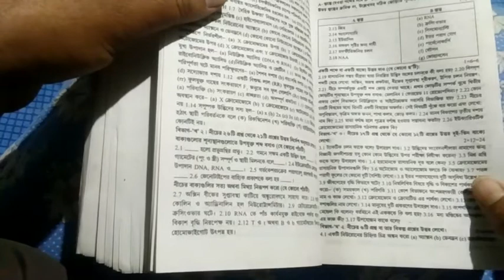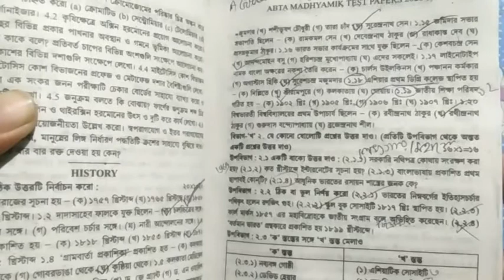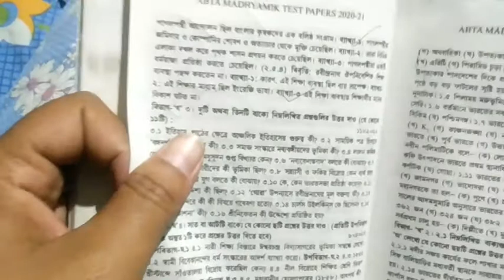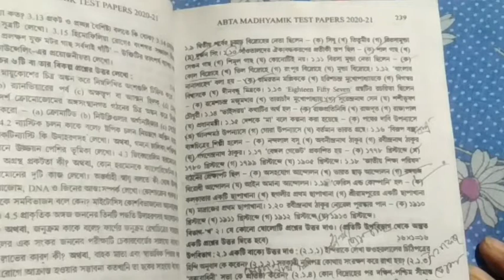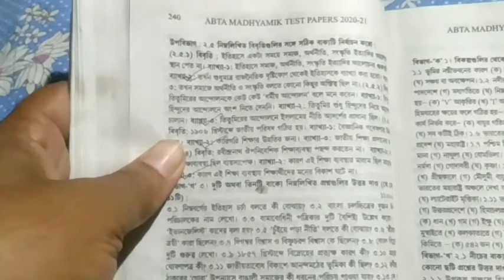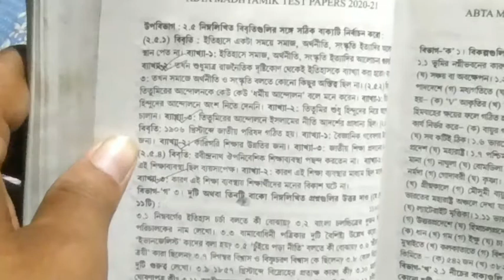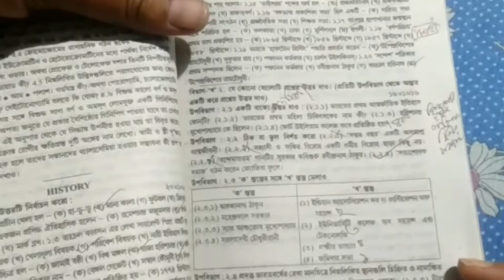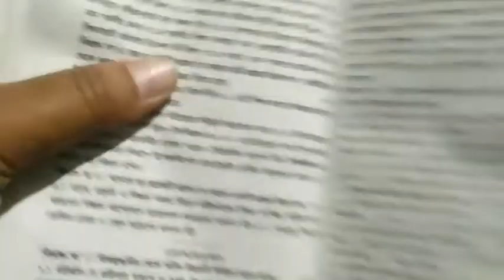Madhyamik history abta tast paper 2021 page 220/256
Madhyamik history abta tast paper 2021 page 220/238/256